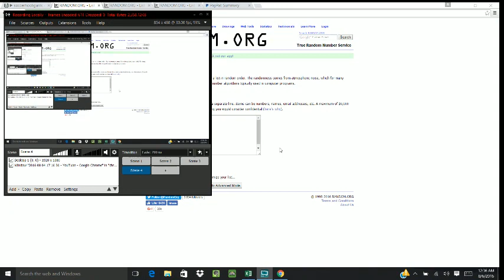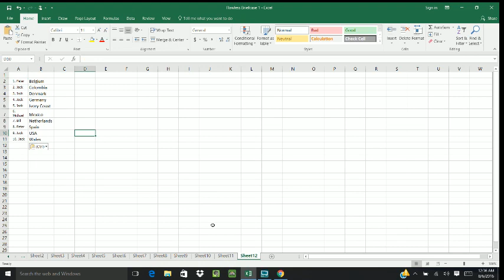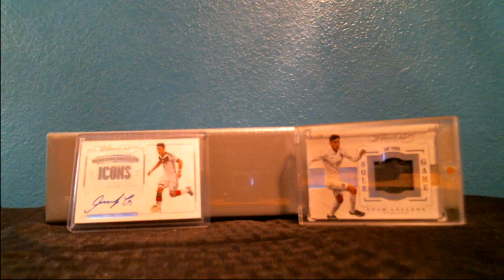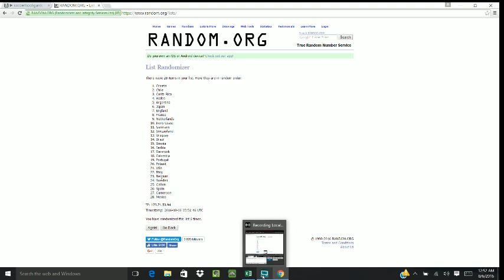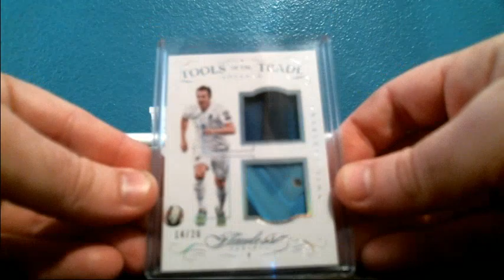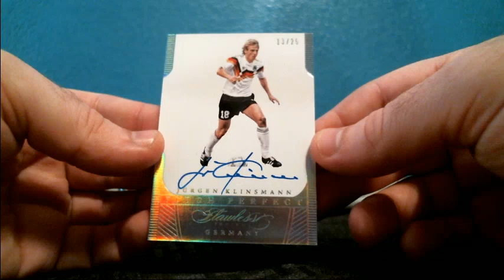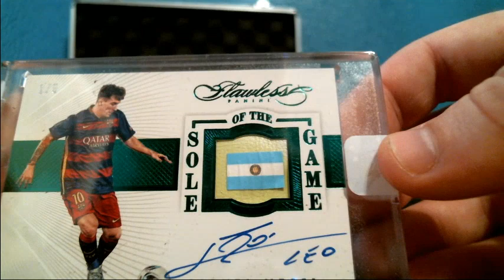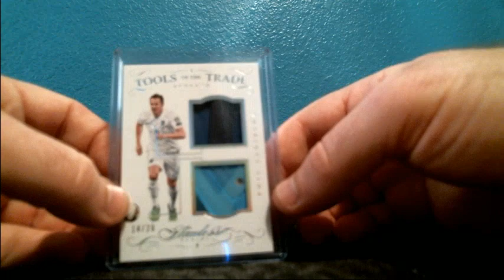Flawless Soccer Half Case #2 Messi boomski!!